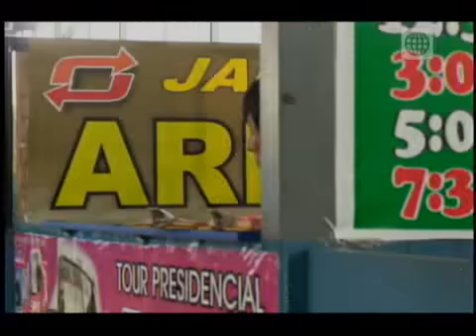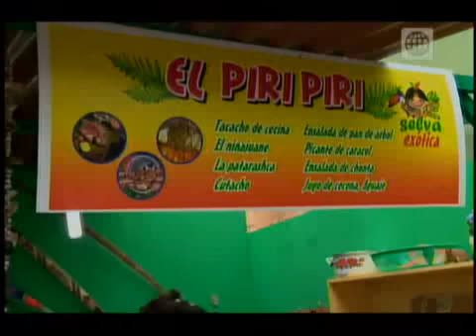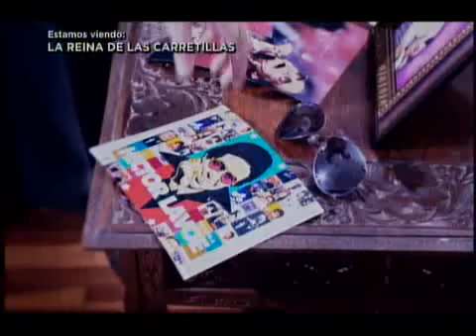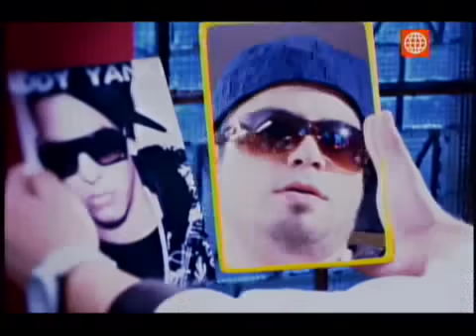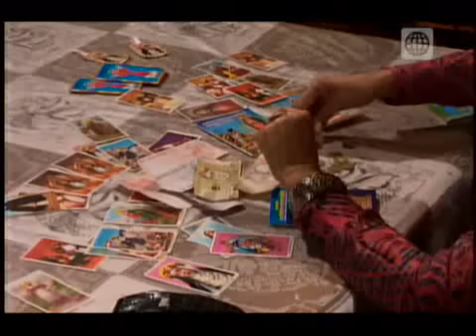La Reina de las Carretillas Capitulo 2 Completo